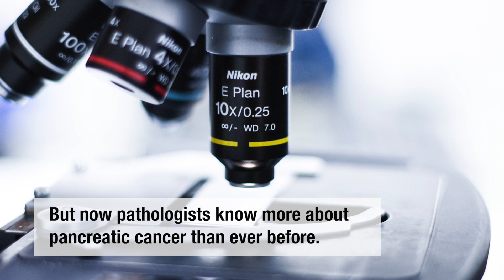Revised pathology classification of pancreatic cancer predicts patient survival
New study led by Dr. Sangeetha N Kalimuthu has yielded a new way to group pancreatic tumours, which will help clinicians better tailor treatments to patients, with the aim of improving survival.